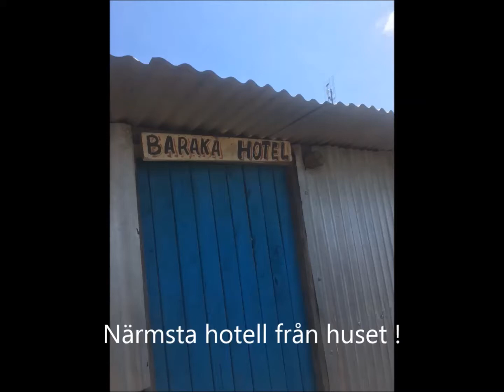Kenya 2018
Kenya 2018 Rösunda